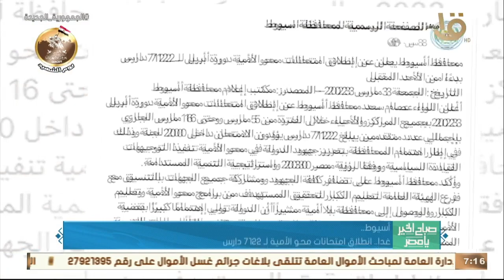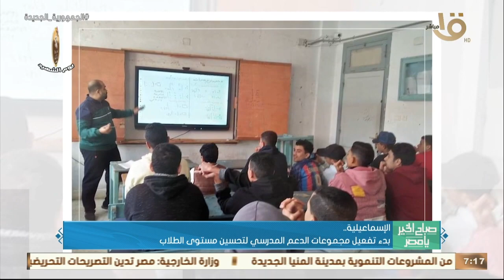صباح الخير يا مصر | الحكومة نشرت حصادها الأسبوعي في إنفوجراف وأهم أخبار الأمس